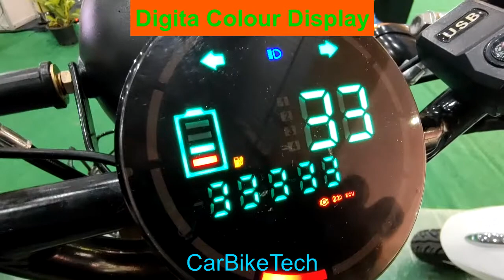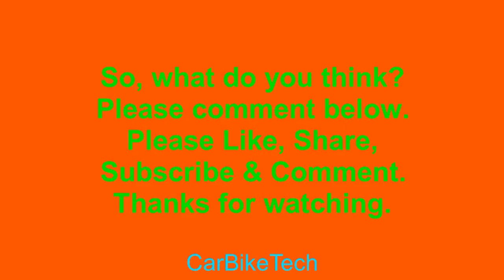EV Expo 2022 - Subhas EV's electric scooter Loader features & walk-around video at BIEC, Bengaluru.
Features & walk-around video of Subhas EV's electric scooter Loader at EV Expo 2022, BIEC, Bengaluru, Karnataka, India.